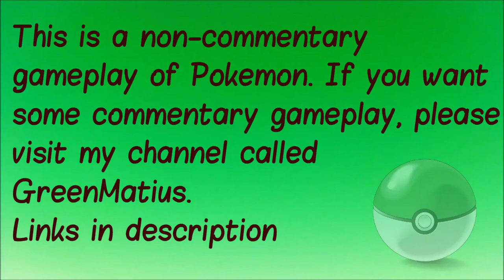Pokemon Pearl S4E21 - Ultra Tough Super Contest [Contest Special]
This is the final episode for Sinnoh Contest mainly cause Master level is difficult and I don't enjoy contest